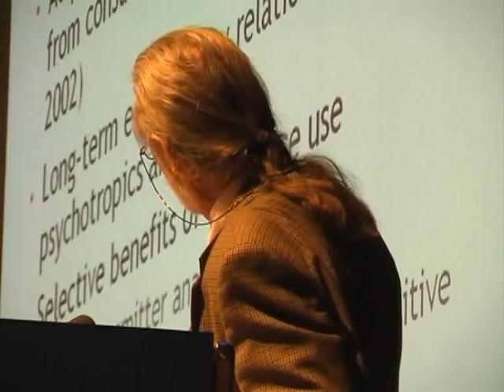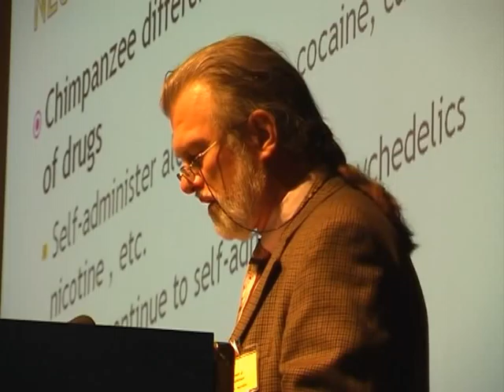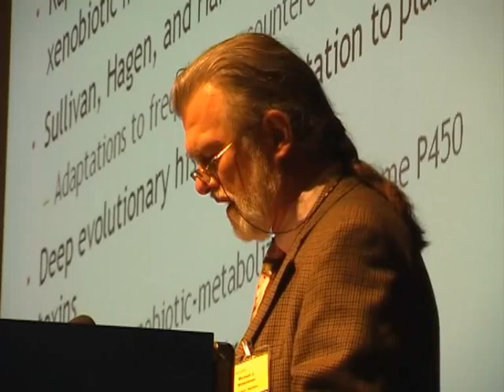M.J. Winkelman at the World Psychedelic Forum[part 1 of 2]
M.J. Winkelman about psychedelics and human evolution.